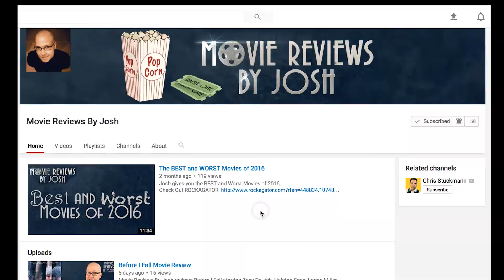Ghost In The Shell Movie Review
Movie Reviews By Josh reviews Ghost in the Shell, starring Scarlett Johansson, Pilou Asbaek, Takeshi Kitano, Juliette Binoche, Michael Pitt, and directed by Rupert Sanders.